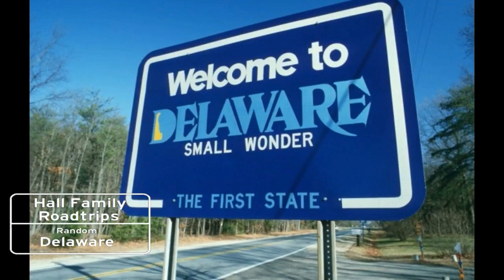Delaware 2018 DE 273 and 72 to DE 7 North PA border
Delaware 2018 - To PA line on DE 7 North.

 Silver Lakes - Wes Hutchinson